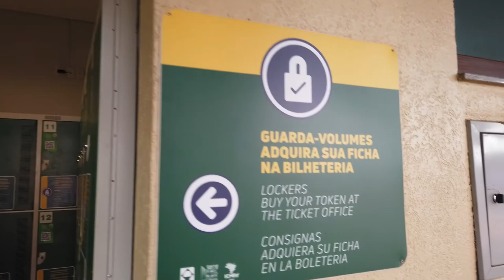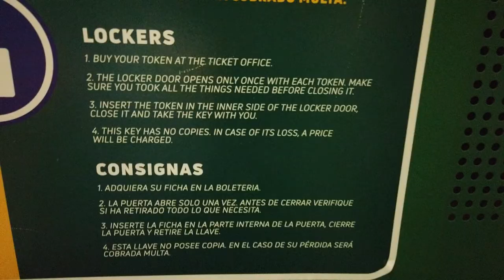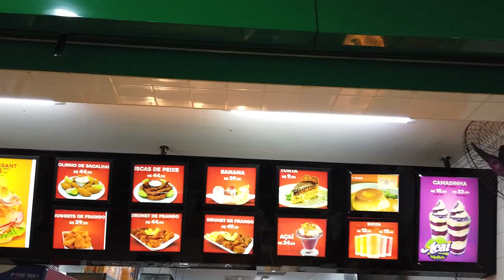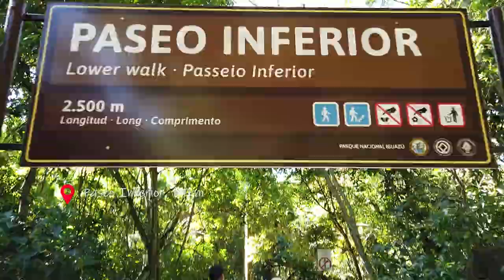Foz do Iguaçu – Brazil or Argentina side of the falls? (VLOG)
I visited both sides of Iguacu falls in Brazil and Argentina (February 2020), to compare which country had the better view. [Subtitles available]

The places I visited in Foz do Iguacu (Brazil) and Puerto Iguazú (Argentina) shown in the video:

Brazil
-Parque Nacional do Iguaçu
-Restaurante Porto Canoas
-SeuBar Petisqueria Foz

Argentina
-Parque Nacional Iguazú
-Garganta del Diablo
-Passeo Superior
-Passeo Inferior
-Sendero Macuco

Video recorded with DJI Osmo Pocket.